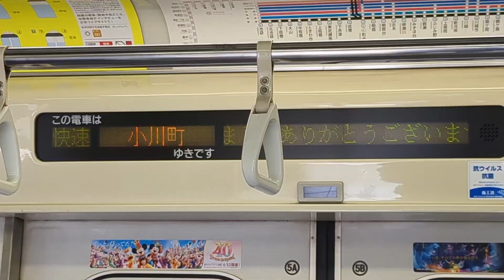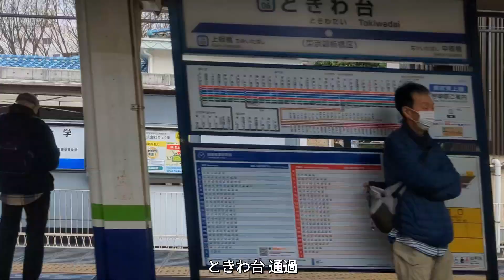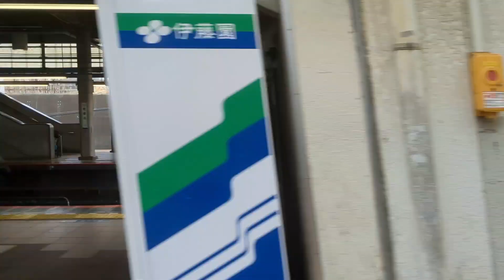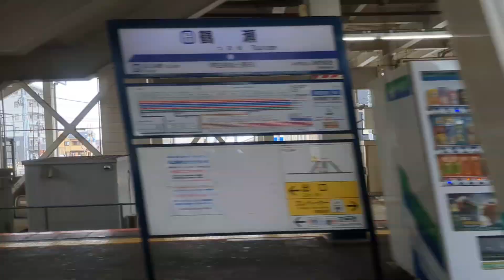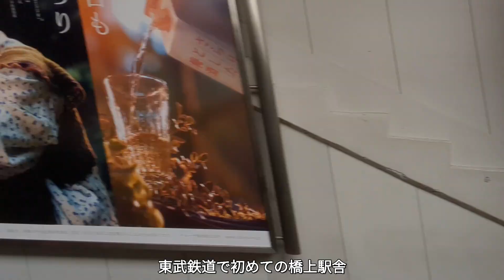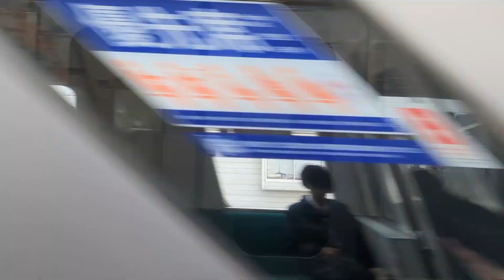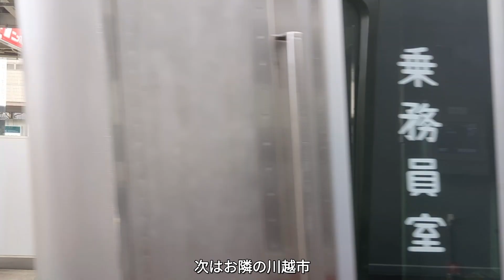【東武最後の快速】改正で消滅した東武東上本線の快速に乗車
今回は2023年3月のダイヤ改正で廃止された東武東上本線の快速に乗車した模様をお届けします。急行より早い快速と言うことで、京王沿線民の自分からすると違和感がありましたが、それも見納めに…

おすすめの動画3選
①【ダイヤ改正後はどうなる？】特急に抜かされる区間急行に乗ってきた！
ゆーたと申します。幼い頃から京王沿線に住んでいた影響で、京王線・小田急線・東急線を身近に感じてきました。
物心ついた時には、山手線の西側の私鉄（特に京王線）が好きになっていました。
そんな京王線や大手私鉄の魅力を世に発信できれば…と思いこのチャンネルを開設しました。
そのため当チャンネルでは、京王線の動画が中心となります。（ゆくゆくはJRにも手を出したいです）
編集など至らぬ点が多いと思いますが、応援のほどよろしくお願いします。

◆一週間の投稿スケジュール
月：なし（コミュニティ欄で投稿する可能性あり）
火：列車の発車する様子
水：shortsの動画（ドアチャイムは基本水曜日に投稿）
木：なし（月と同様にコミュニティ欄で投稿する可能性あり）
金：乗車記など（世に言う鉄道系YouTuberの動画というやつ）
土：shortsの動画
日：列車の発車する様子

動画と写真は異なりますが、鉄道会社が設定している写真撮影のルールに則って撮影しています。また、一般利用者の迷惑にならないように心掛けています。

コメントには極力反応するようにしています。お気軽に書き込んでください！
※反応までに時間がかかる場合があります。それは、就寝中か携帯の電源を切っている時です。
目指せ登録者ひとまずは100人！＆京王公認の京王系YouTuber